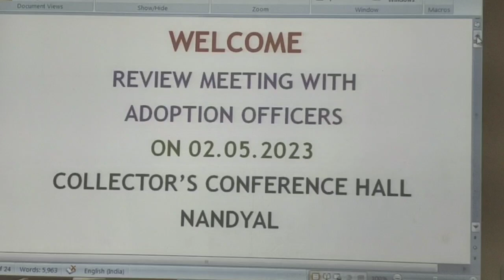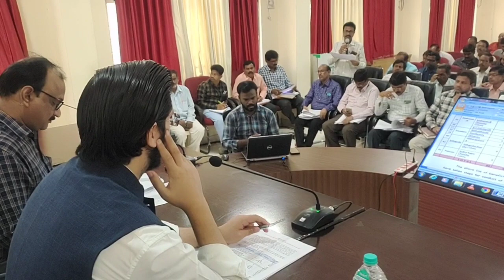02-05-2023 చెంచు గూడెంలలో ప్రాథమిక సౌకర్యాలపై బాధ్యత తీసుకోండి అధికారులను ఆదేశించిన జిల్లా కలెక్టర్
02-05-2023 చెంచు గూడెంలలో ప్రాథమిక సౌకర్యాలపై బాధ్యత తీసుకోండి*

*గుర్తించిన పనులకు యంపి ల్యాడ్స్ కింద రు.40 లక్షలు మంజూరు*

*సంబందిత అధికారులు, చెంచు గూడెంల దత్తత అధికారులను ఆదేశించిన జిల్లా కలెక్టర్ డా. మనజీర్ జిలాని సామూన్*

*జిల్లాలోని 42 చెంచు గూడెంలకు నియమించిన దత్తత అధికారులు తనిఖీలు నిర్వహించి గుర్తించిన ప్రాథమిక సౌకర్యాల కల్పనకు సంబందిత అధికారులు, చెంచు గూడెంల దత్తత అధికారులు బాధ్యత తీసుకోవాలని జిల్లా కలెక్టర్ డా. మనజిర్ జిలాని సమూన్ ఆదేశించారు. మంగళవారం కలెక్టరేట్ లోని వీడియో కాన్ఫరెన్స్ హాలులో చెంచు గూడెం లలో కనీస వసతి సదుపాయాల కల్పనపై సంబంధిత అధికారులు, దత్తత అధికారులతో కన్వర్జెన్సీ సమావేశం నిర్వహించారు. ఐటిడిఎ ప్రాజెక్ట్ అధికారి రవీంద్రనాథ్ రెడ్డి, ఎపిడి మురళి తదితర అధికారులు పాల్గొన్నారు.*

*ఈ సందర్భంగా జిల్లా కలెక్టర్ డా. మనజీర్ జిలాని సామూన్ మాట్లాడుతూ జిల్లాలోని 14 మండలాల్లోని 42 చెంచు గూడెంలలో దత్తత అధికారులు గుర్తించిన త్రాగునీరు, విద్యుత్తు, టాయిలెట్లు, సిసి రోడ్లు, డ్రైనేజీ కాలువలు తదితర ప్రాధమిక మౌలిక వసతులు కల్పించాలని సంబంధిత అధికారులను ఆదేశించారు. చిన్న కొట్టాల చెరువు, బైర్లూటీ, నారపురెడ్డి కుంట,  మాడుగుల, గాజులపల్లి మెట్ట తదితర 9 చెంచు గూడెంలలో త్రాగునీటికి సంబంధించి బోర్ల మరమ్మతులు, డిస్ట్రిబ్యూషన్ లైన్ పనులు, ఆర్వో ప్లాంట్, సోలార్ కనెక్షన్, విద్యుత్ స్తంభాలు, వీధి దీపాలు తదితర పనులకు యంపి ల్యాడ్స్ కింద రు.40 లక్షలు మంజూరుకు ప్రతిపాదనలు సిద్ధం చేయాలని సిపిఓ వేణుగోపాల్ ను కలెక్టర్ ఆదేశించారు. స్వచ్ఛ ఆంధ్ర కార్పొరేషన్ కింద చెంచుగూడెంలలో మరుగుదొడ్ల నిర్మాణాలకు ప్రతిపాదనలు సమర్పించాలని ఆర్డబ్ల్యూఎస్ ఎస్ఈ మనోహర్ ను ఆదేశించారు. వెలుగోడు చెంచు కాలనీలో ఐటీడీఏ కార్పొరేషన్ నుండి కమ్యూనిటీ హాల్ నిర్మాణానికి చర్యలు తీసుకోవాలని ప్రాజెక్ట్ అధికారిని కలెక్టర్ ఆదేశించారు.*

*చెంచు గూడెంలలో మంజూరైన 2170 గృహాలలో నిర్మాణాలకు అనువుగా ఉన్న 651 ఇళ్లను వారం రోజుల్లో గ్రౌండింగ్ చేయాలని కలెక్టర్ హౌసింగ్ అధికారులను ఆదేశించారు. 16 గిరిజన ప్రాంతాల్లోని ప్రాథమిక ఆరోగ్య కేంద్రాలలో 9.8 లక్షల రూపాయలతో ఆరు బెడ్ల షెడ్లను ఏర్పాటు చేస్తున్నట్లు కలెక్టర్ వివరించారు. ఎదురుపాడు, 80బన్నూరు గ్రామాలలో 24 వ్యవసాయ బోర్లకు ప్రతిపాదనలు తయారు చేయాలని డ్వామా పిడిని ఆదేశించారు. జానాల గూడెం, మాడుగుల, ఎర్రమటం గూడెంలలో సోలార్ కనెక్షన్ల ఏర్పాటుకు తనిఖీ చేసి వారం రోజుల్లో నివేదిక సమర్పించాలని నెడ్ క్యాప్ అధికారిని కలెక్టర్ ఆదేశించారు. చెంచు గూడెంలలో గుర్తించిన 88 రేషన్ కార్డులకు గాను కేవలం 4 కార్డులు మాత్రమే పూర్తి కావడంపై సివిల్ సప్లైస్ అధికారిపై కలెక్టర్ అసహనం వ్యక్తం చేస్తూ వారం రోజుల్లో పూర్తి చేయాలని కలెక్టర్ ఆదేశించారు. రేషన్ కార్డుల జారీకి నిర్లక్ష్యం వహించిన అధికారికి షోకాజ్ నోటీసు జారీ చేయాలని ఐటీడీఏ పిఓను ఆదేశించారు. అలాగే పెండింగ్లో ఉన్న ఆధార్ కార్డులు, ఆరోగ్యశ్రీ కార్డు, పెన్షన్ల జారీకి వెంటనే చర్యలు తీసుకోవాలని సంబంధిత అధికారులను కలెక్టర్ ఆదేశించారు. గూడెంలలో రక్తహీనత గల స్త్రీలు, పోషక లోపాలున్న వ్యక్తులను గుర్తించేందుకు ప్రత్యేక డ్రైవ్ నిర్వహించి తగు చర్యలు తీసుకోవాలని డియంహెచ్ఓను కలెక్టర్ ఆదేశించారు.*

*డిపిఆర్ఓ, నంద్యాల వారి ద్వారా జారీ*